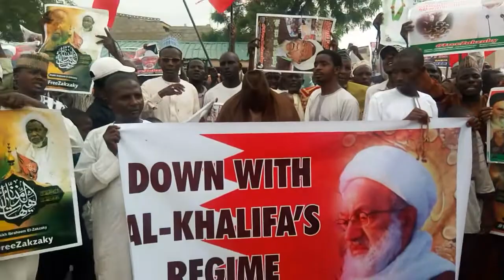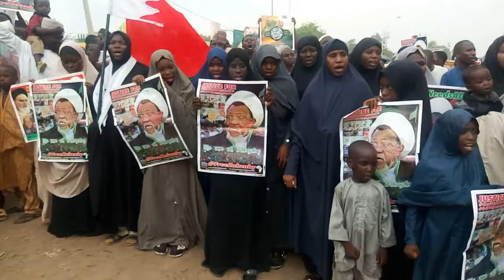FREEDOM FOR ZAKZAKY DAILY RALLY KANO.